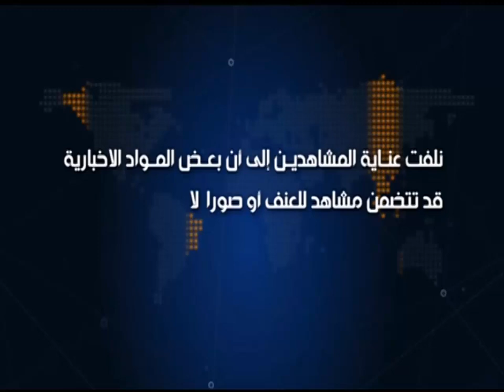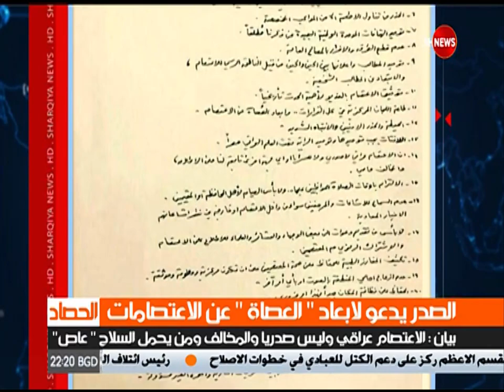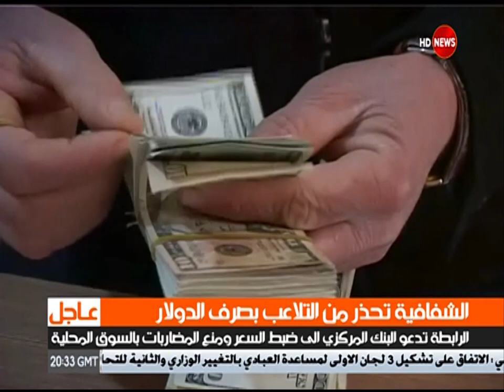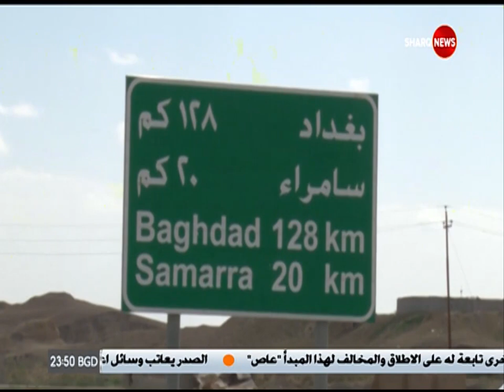الحصاد الاخباري:( ١٩ /٣/ ٢٠١٦)